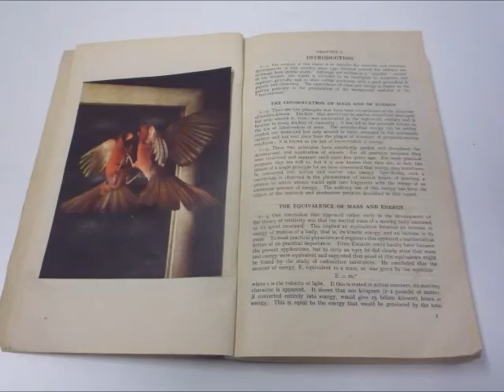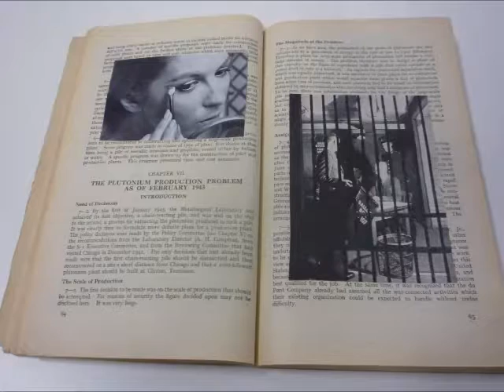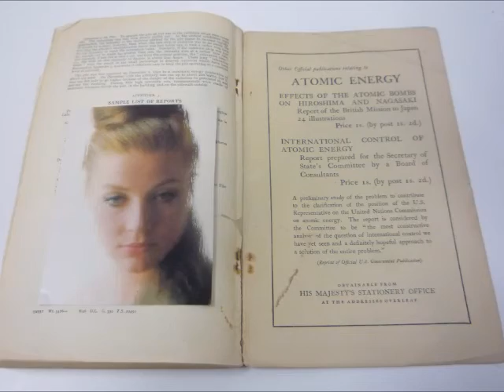Atomic Energy: Modified Copy (HMSO, 1945)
Made as a scrapbook in 2012, 'Atomic Energy: Modified Copy' gathers images that loosely relate to the history of the Cold War inaugurated by the research detailed in this 1945 HMSO publication, and it is presented here as a series of turning pages showing the full content. The music is 'Surf Ride' by the late Graham Dalley, taken from his long out of print privately pressed LP 'Graham Dalley at The Barn' (Hollick & Taylor, Birmingham, April 1966). More information on that release can be found